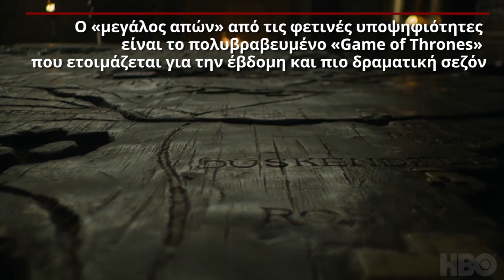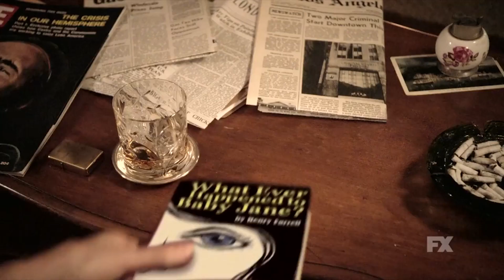Οι νικητές και οι χαμένοι των υποψηφιοτήτων για τα βραβεία Emmy